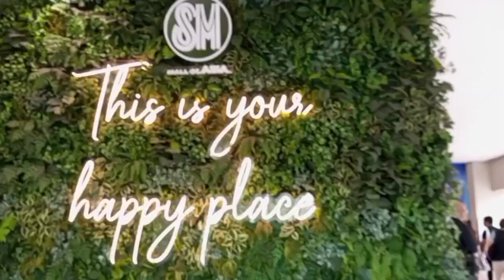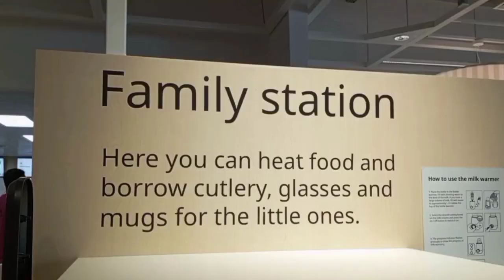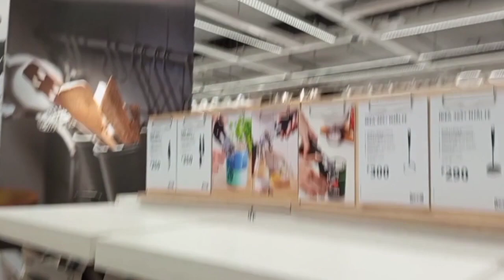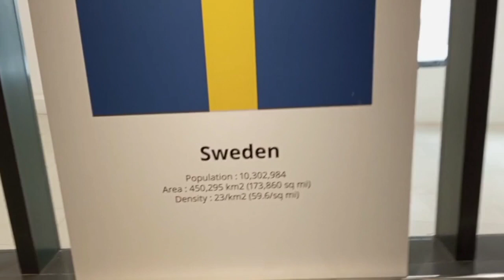Mouth watering food, Shop till you drop at IKEA Philippines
Join me as I explore the huge and beautiful IKEA Philippines. With Great food comes sweet dessert. Here you can buy furniture, lighting, textiles, tools, and more. There are fancy dinner tables and beautiful chinaware and coasters for your dining area and creative modular sofas, plush rugs, practical TV units, and more for your living room.